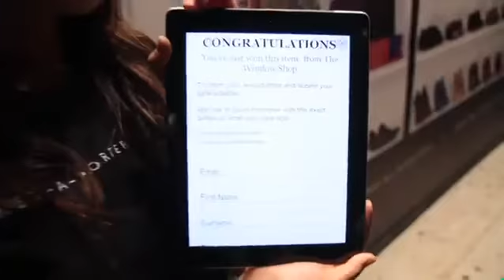S2innovate Mobile Image Recognition Shopping Solutions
S2innovate Mobile Image Recognition Shopping Solutions Enhance your customers' shopping experience and significantly increase purchase probability.